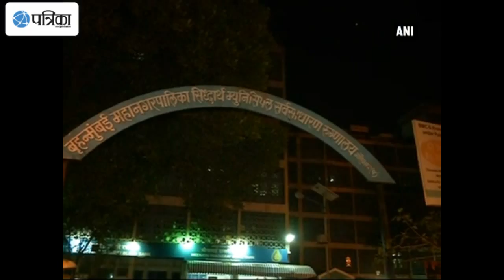15 Year Old Girl Dies On Spot After Being Hit By Neighbour With Bucket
A 15-year-old girl died on the spot after she was thrashed by her neighbouring woman with a bucket during a scuffle in Mumbai. Giving details, victim's mother accused the woman and her family members of being involved in the crime and demanded stringent punishment for her act. A police complaint has been registered in this regard but no arrests have been made so far.